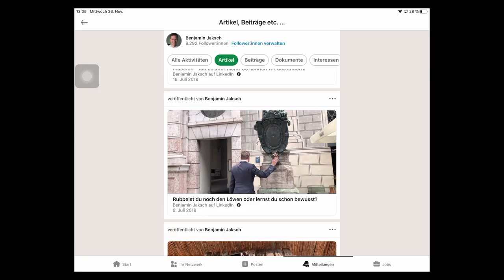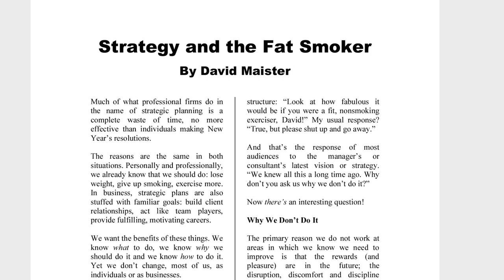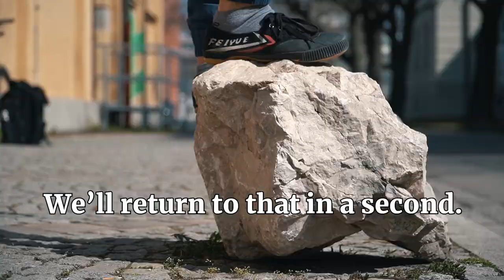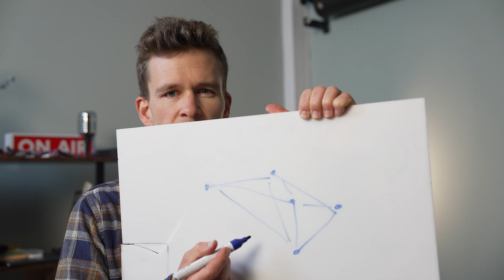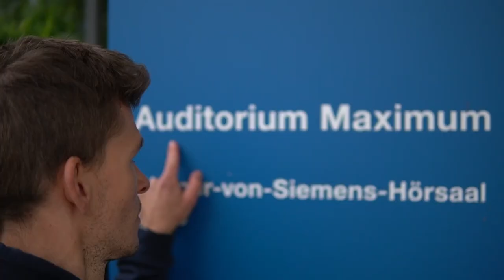How to generate more creative ideas for your videos - by walking more.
This is my go-to strategy when I want to come up with more creative ideas for my videos. When there's something I want to say or show - but I haven't quite figured out how.
How do you get your best ideas? When are you the most creative?
In this video I want to show you how and where I generate my creative ideas for my videos.
So many of the great thinkers of the last centuries went for hour long walks.
When's your next walk?
There is a mode of your brain when you are at your most creative. The "network mode". You will learn about that here in the video.

00:00 Intro
01:17 Where it began for me
04:08 Working in the Creative Quarter (Kreativquartier)
05:53 The Focus Mode of the brain: List Mode.
06:39 The Network mode: Here's creativity.
07:30 What does that look like?
09:42 Walk Walk Walk
11:26 Make the world better by walking